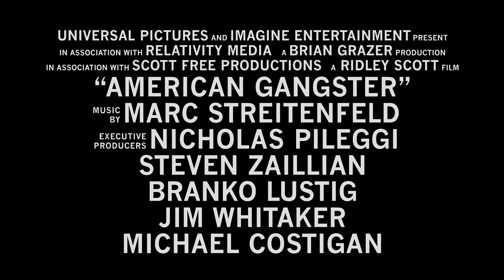AMERICAN GANGSTER FINAL MIX by SoLow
This is how the preview/trailer sounded wen I added music and sound effects. SoLow added all the music and the sound effects. The purpose of this trailer is only to display the talent of the Sound Designer: SoLow. This is for display and training purposes only. NOT FOR SALE OR DISTRIBUTION.